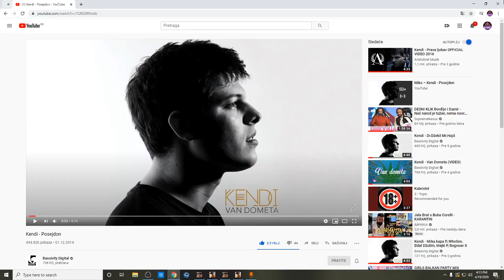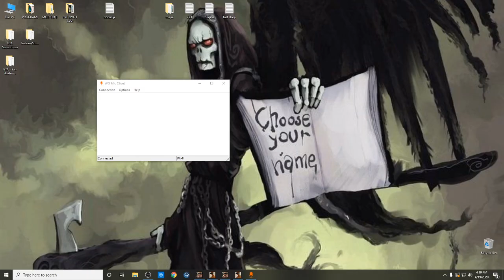OCENJIVANJE SAMP SERVERA #1 - Amazing Gaming ( RADNJA U SELU )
HostName: Amazing Gaming| Radnja na selima!
Address:  amazinggamingrp.e-gear.net:7737
Players:  23 / 100
Ping:     105
Mode:     AG v2.0 by Kamberovic
Language: Bayside